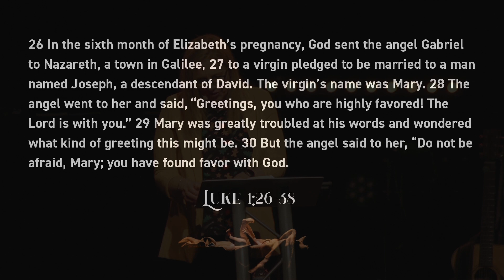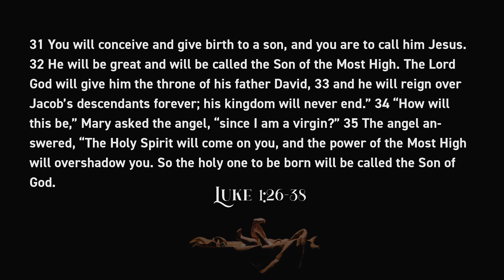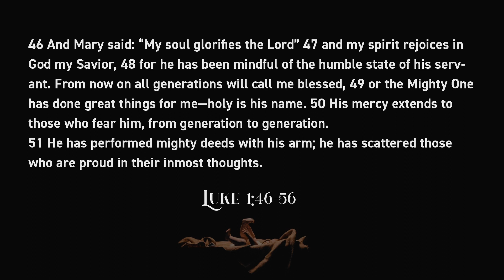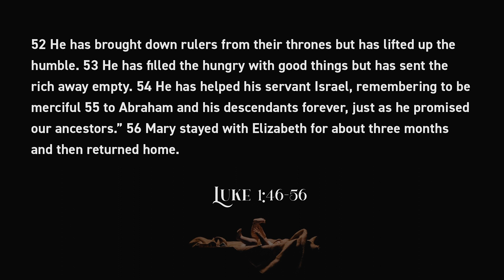What Child Is This: Mighty God (Part 2, Luke 1)